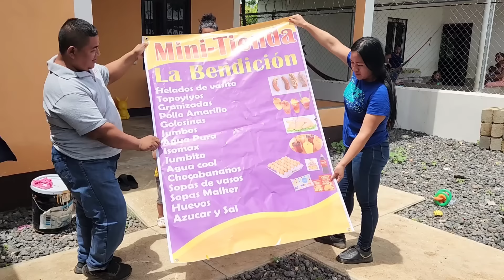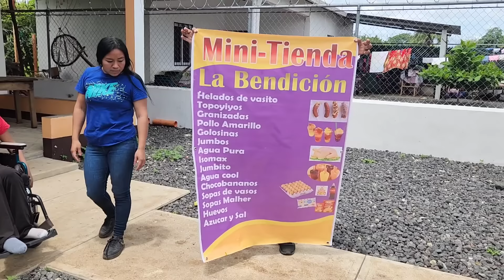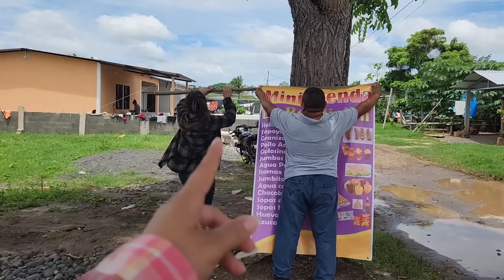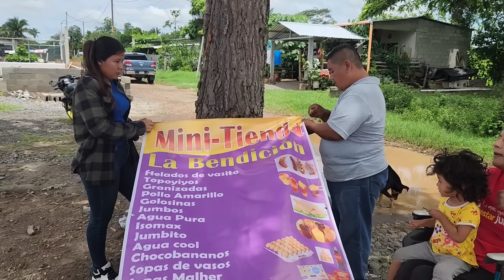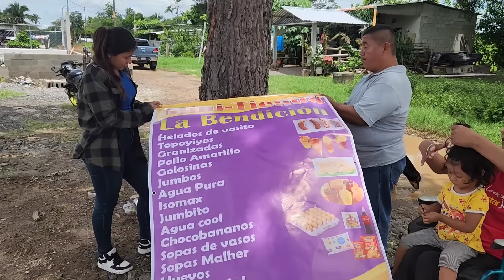Esto Es Oficial Seño Gladis Dio Inicio A La Apertura De Su Tienda/Nuevo Negocio